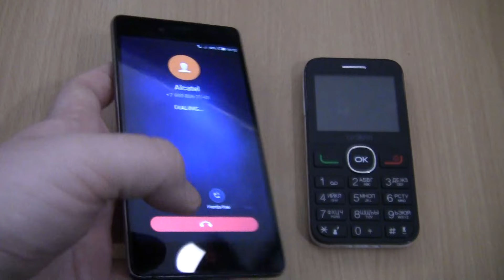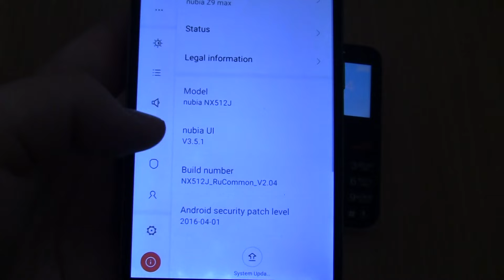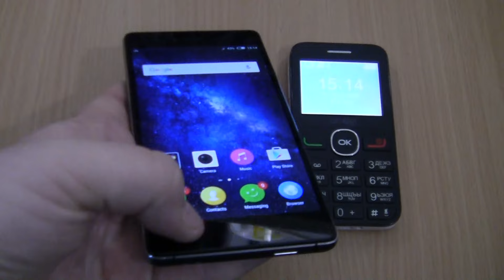Incoming call & Outgoing call at the Same Time Nubia Z9 Max+Alcatel 2008G